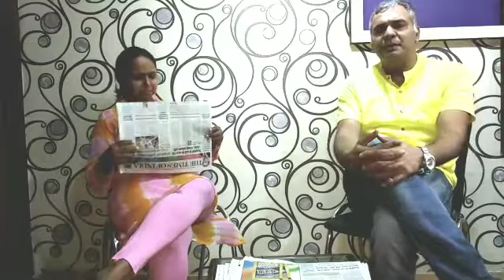"चर्चा अखबारों की" 25/09/18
आज के अखबारों की विसृत चर्चा कुणाल शुक्ला और प्रीति उपाध्याय के साथ।